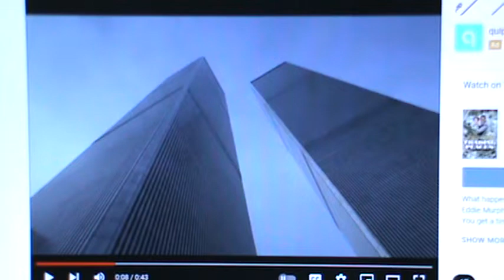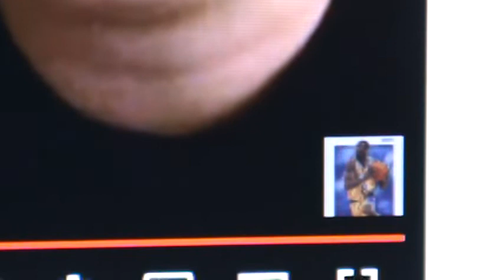THE GREAT CURATOR IS A FAKE! IS DRAKE IN THE SPORTS CARD COMMUNITY? KOBE BRYANT & THE DARK SIDE!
THIS VIDEO IS FOR GIVING OPINION AND CREATING CONVERSATION. Drake and Ken Goldin did a Flawless Box Break Show looking for the Lebron James Triple Logo Man Card. Drake also Recorded a Michael Jackson song called Don't Matter To me. Kobe Bryant is loved by Sports fans all around the World and Kobe Bryant even spoke at Michael Jackson's Memorial at the Staples Center. But Kobe Bryant also made a Kids video called The Musecage where Kobe Bryant tells kids to go to the Dark Side to find their inner beasts. The Great Curator is a Youtuber in the Sports Card Collecting part of YouTube. The Great Curator has not come to YouTube and Card Collecting just for the Love of The Hobby, no the Great Curator also demands that you speak and Act in the fashion he deems acceptable for the Card Community. I do not think The Great Curator is a Good Person, and I don't think He should be trusted or given and form of respect from the Card Collecting community. I think Merleworld Cards is a fake good person, I think Merleworld Cards has a fake Marriage, and I don't think Merleworld Cards cares about you at all! Between Two Slabs means you are getting screwed one way or the other from The Great Curator and Merleworld Cards! The Great Curator is a Youtuber in the Sports Card Collecting part of YouTube. The Great Curator has not come to YouTube and Card Collecting just for the Love of The Hobby, no the Great Curator also demands that you speak and Act in the fashion he deems acceptable for the Card Community. I do not think The Great Curator is a Good Person, and I don't think He should be trusted or given and form of respect from the Card Collecting community. Merleworld Cards is a great Friend of The Great Curator.